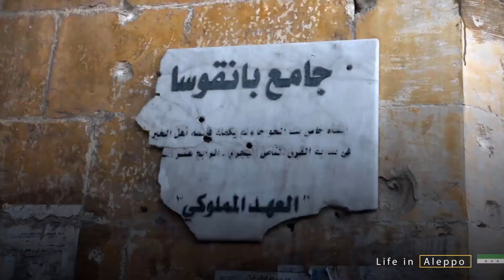Aleppo- Old City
Another story of many endless suffering stories.
The old city of Aleppo is the second inhabited city in the world .
Much of the city reduced to rubble.